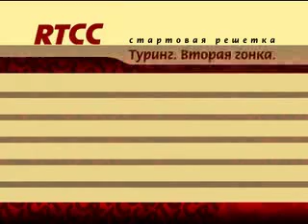RTCC №49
Соревнования российской гоночной серии RTCC (Russian Touring Car Championship) ведут свой отсчёт с 2004 года. К настоящему моменту это самый массовый, зрелищный и популярный кольцевой чемпионат в России. Здесь соревнуются сильнейшие команды страны. В семиэтапных соревнованиях участвуют более сотни гонщиков из самых разных регионов России. Четыре гоночных класса RTCC образуют своеобразную "лестницу", позволяющую каждому, кому интересен мир скорости, пройти путь от новичка до мастера международного класса.